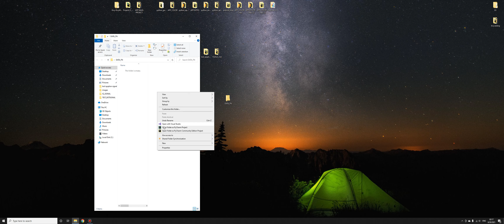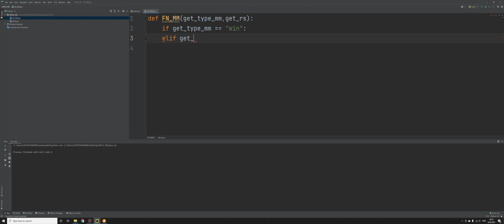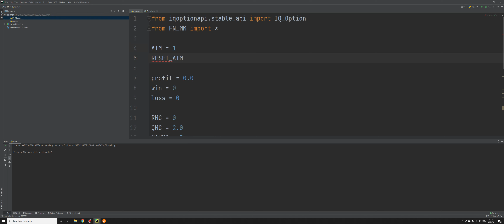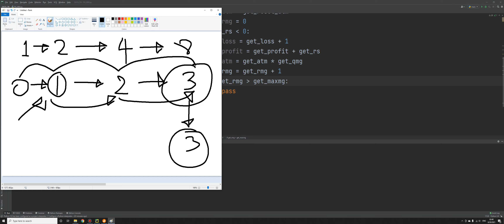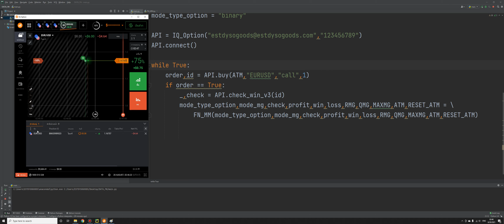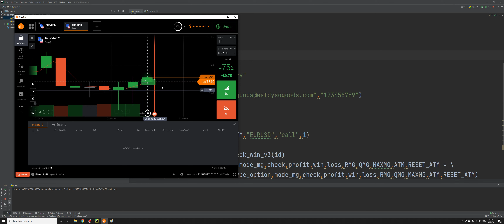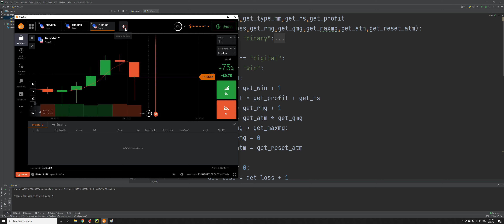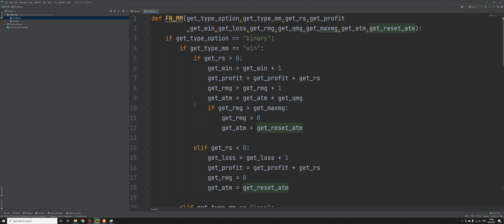Basic API IQOPTION [PYTHON] EP.70 สร้าง ฟังก์ชั่น มาติงเกล ไว้ใช้งาน